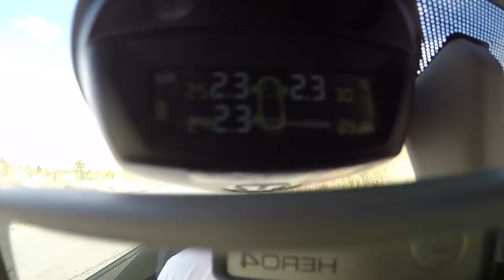Mais um Acessório para o Punto GT antes do sorteio. Indicador pressão pneus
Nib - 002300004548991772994